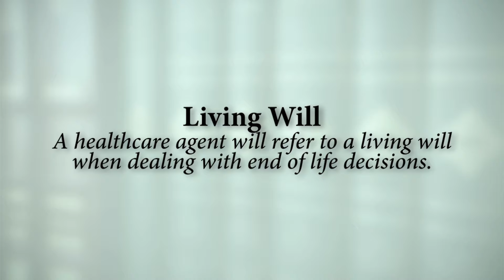What Does A Healthcare Agent Do?